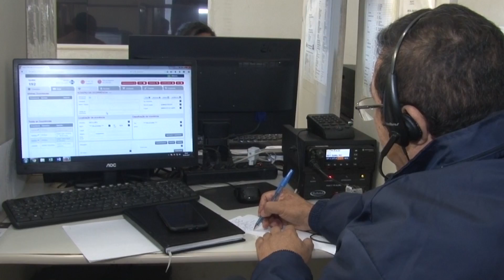SAMU bate record de chamados no primeiro semestre e trotes ainda causam transtornos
Foram mais de 10 mil ligações relatando urgências entre janeiro e julho de 2017. Em muitos dos casos, pessoas faziam piadas ou relatavam falsos acidentes.